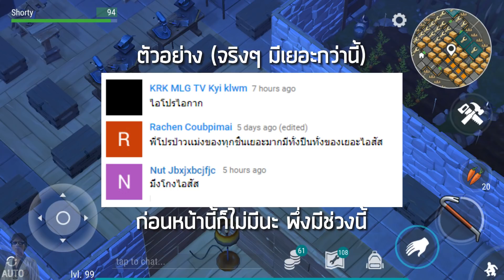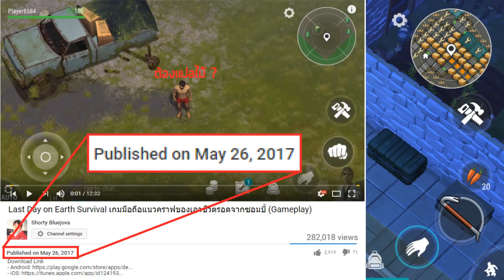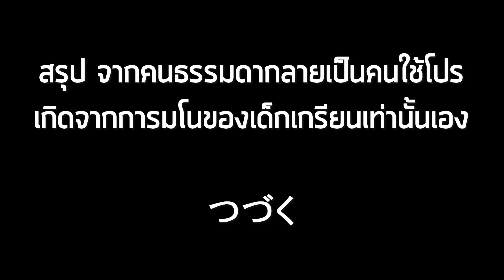Last Day on Earth Survival [SP5] เล่นยังไงให้คนคิดว่าใช้โปร ?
Last Day on Earth Survival เกมมือถือเอาชีวิตรอดจากซอมบี้
- ใช้เนื้อที่มากกว่า 500MB (แทบจะไม่ลง SD)

- ดูเกมมือถืออื่นๆ ได้ที่
- มือถือที่ใช้ปัจจุบัน iPhone X และ Mi 8Pro